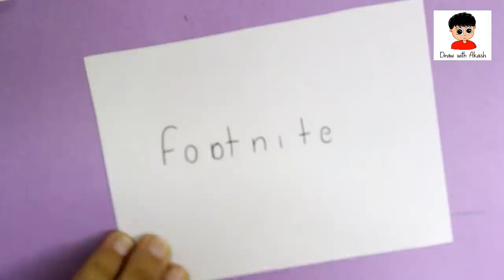Fortnite ! How To Turn Words FORTNITE Into Cartoon For Beginners